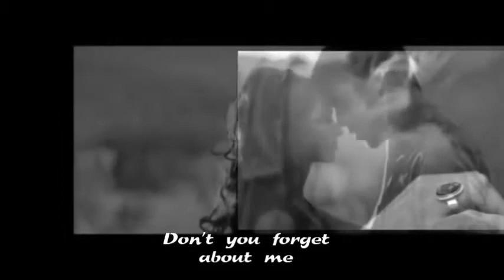Don't You forget about Me...Enrique Iglesias ♡ḓℯ℘℘ƴ子30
Don't You forget about Me...Enrique Iglesias
[[Λένε ότι η αγάπη είναι απλά ένα παιχνίδι
Λένε χρόνος μπορεί να θεραπεύσει τον πόνο
Μερικές φορές κερδίζεις, μερικές φορές χάνεις]] ♡ ḓℯ℘℘ƴ子30

They say love is just a game
They say time can heal the pain
Sometimes you win, sometimes you lose
And I guess I'm just a fool, I keep holding on to you

I told you once you were the one
You know that I'd die for you
Although it hurts to see you go
Oh, this time you should know, I won't try to stop you

Don't you forget about me, baby
Don't you forget about me now
Some day you'll turn around and ask me
Why did I let you go?

So you try to fake a smile
You don't wanna break my heart
I can see that you're afraid
But baby it's to late, 'coz I'm already dying

No, don't you forget about me now

Wherever I go, I won't forget about you, no, no, no
Wherever you go, don't you forget about me